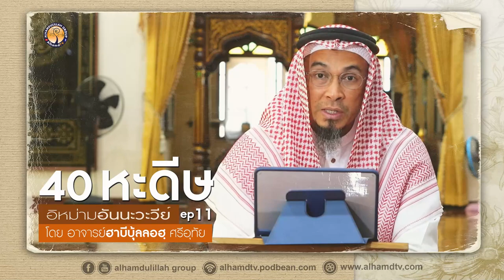AH 3571 Ep11 40หะดีษ อิหม่ามอันนะวะวีย์ โดย อาจารย์ฮาบีบุ้ลลอฮฺ ศรีอุทัย